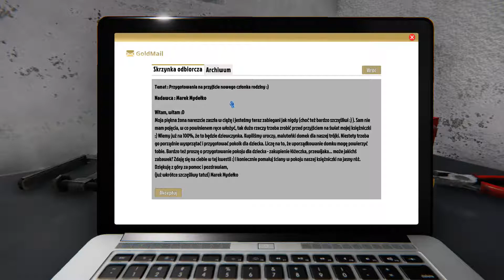House flipper gameplay-wielkie sprzatanie #2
Zapraszam was do obejrzenia kolejnego gameplay-u z gry Hosue Flipper czyli symulatora remontów. w odcinku tym wykonuje misje na posprzątanie domu i pomalowanie pokoju dla noworodka. Zapraszam również na mój funpage oraz profil na instagramie.